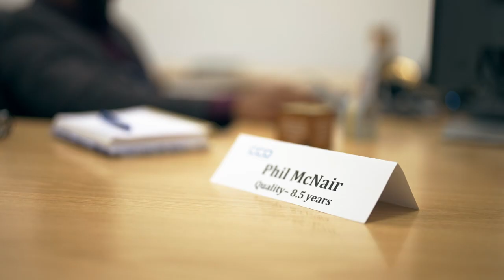Maximus - Join our Talent Network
Maximus provides wonderful opportunities to grow within the company. Join our Talent Network and stay informed on all upcoming job openings at Maximus.com/join.